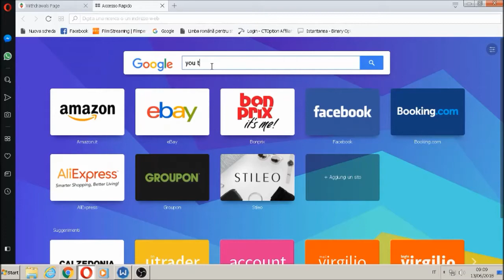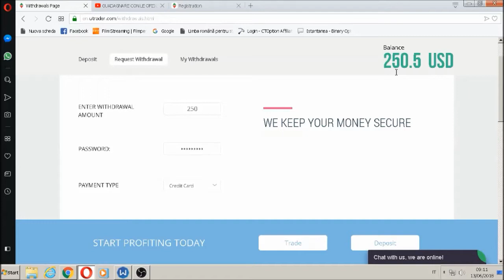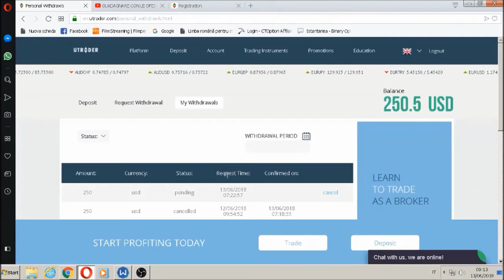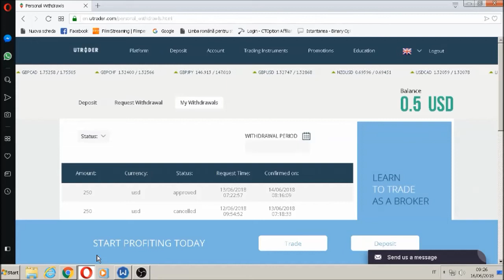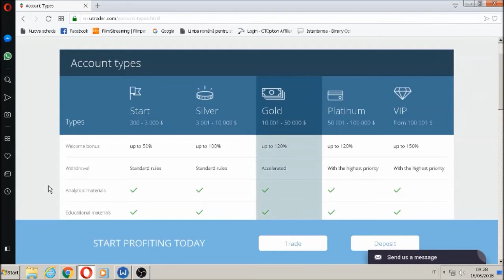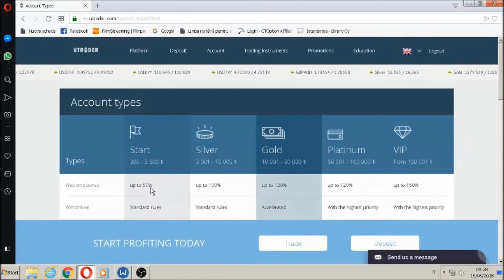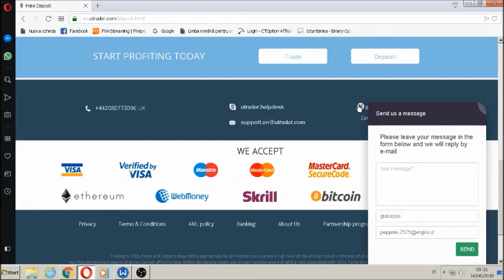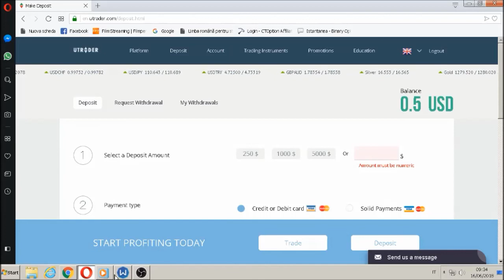IMPARARE A GUADAGNARE CON LE BINARIE: COME PRELEVARE DA UTRADER